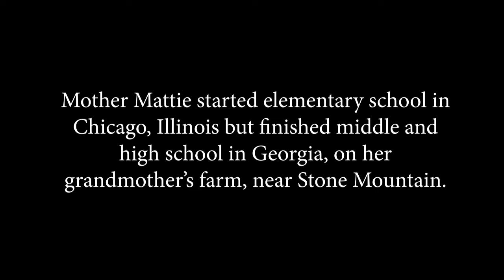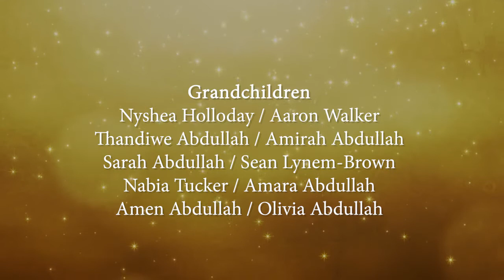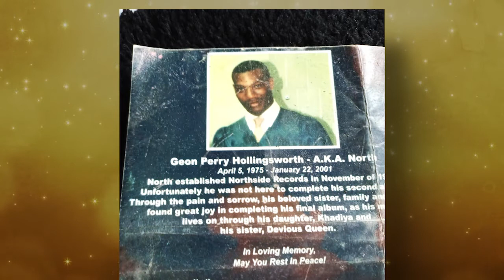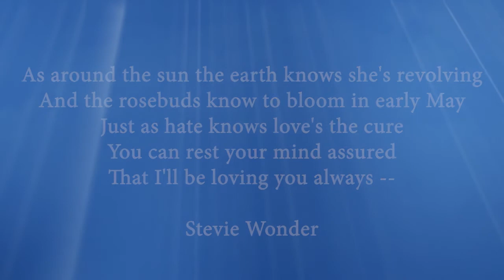Mother Mattie Homegoing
Mattie Mae Hollingsworth. My Dear Mother left this world on May 3, 2021, leaving behind a legacy of love.